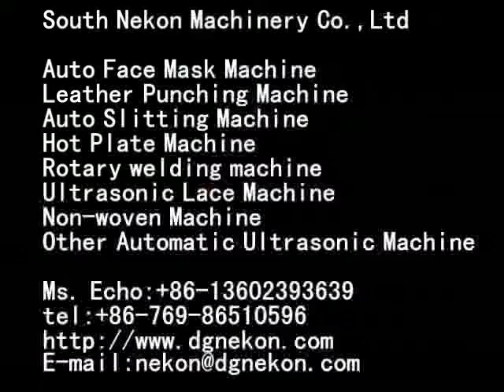Auto Doctor Cap Machine.mp4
Auto disposable non-woven doctor cap machine, surgical cap machine, disposable caps.